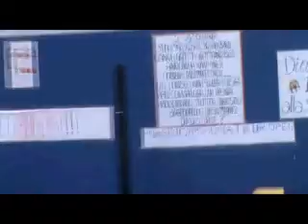Cora e Isabelle Smilla a Jesolo, festa del bastardino 2012.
Cora e Isabelle portano il loro contributo alla manifestazione organizzata dall'associazione ADA, brave "piccole" mami é orgogliosa di voi !!

 "dog training" "clicker training" "dog dance" addestramento cani  "canine freestyle" "dog dancing" "dancing dog" "heelwork to music" dog "bernese mountain dog"